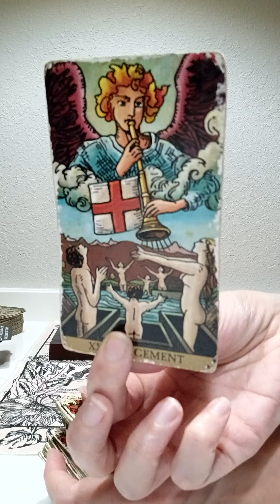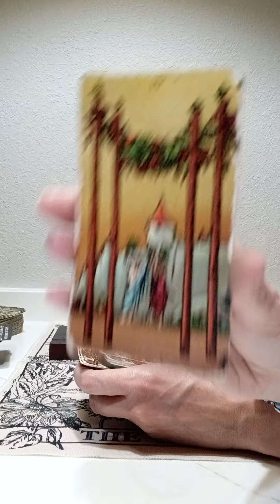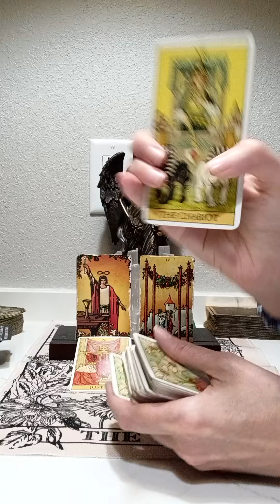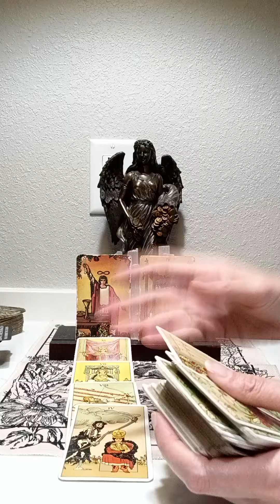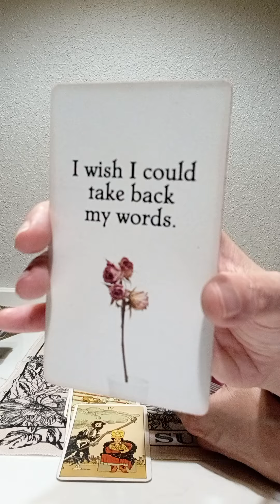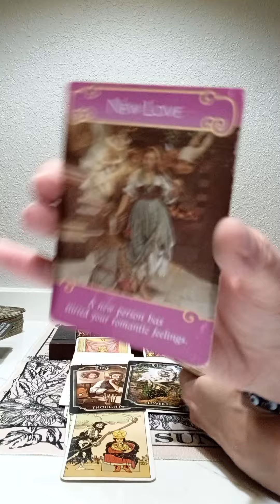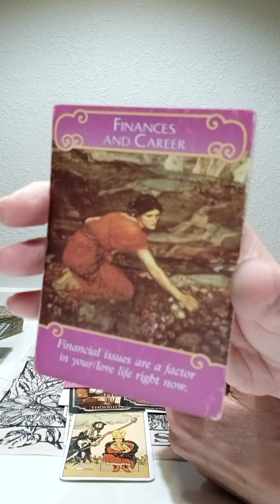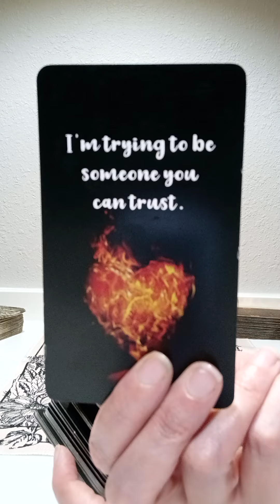SCORPIO♏ THEY ARE COMING IN STRONG FOR COMMITMENT, NEW LOVE ON THE WAY WITH THIS PERSON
NATIONAL SUICIDE PREVENTION LIFELINE
CALL: 988
DOMESTIC VIOLENCE HOTLINE